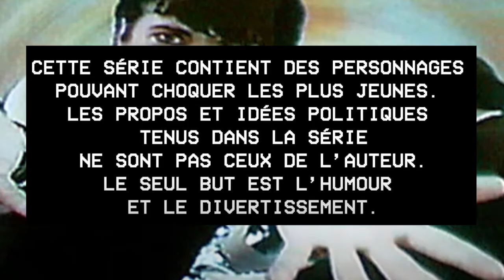Résumé de David - Fun City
David résume les derniers évènements.